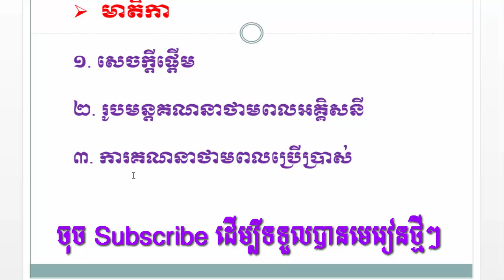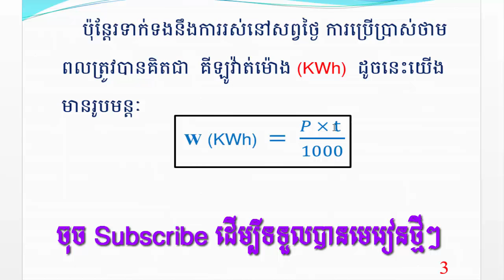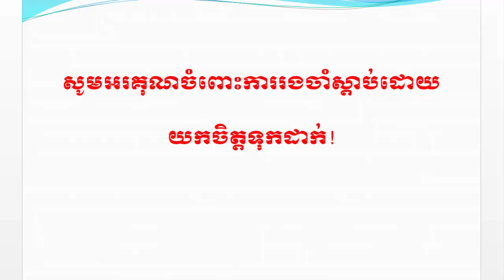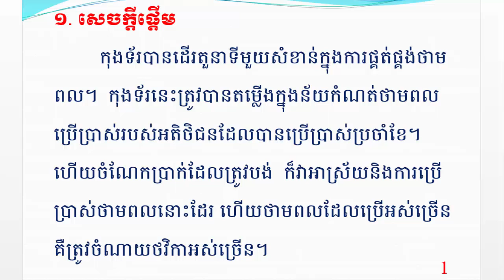ការគណនាថាមពលប្រចាំខែ, calculation meter elcetric,